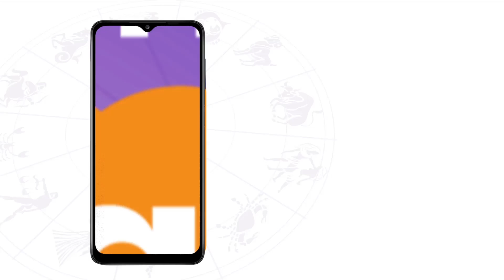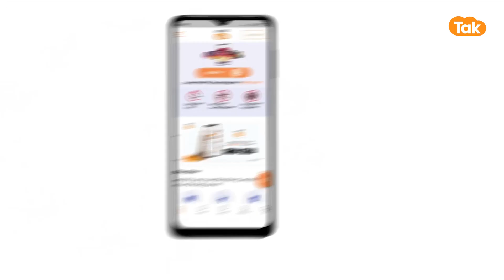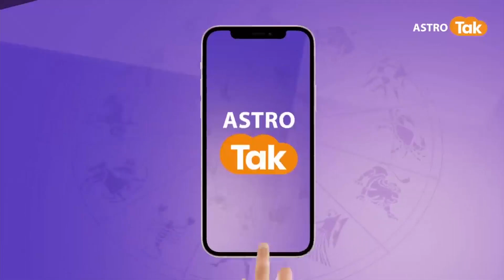मेष, वृष और मिथुन राशि वाली महिलाओं को कब होता है तनाव ? | Shailendra Pandey | AstroTak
Aries, Taurus and Gemini: आइए ज्योतिर्विद शैलेंद्र पांडेय जी से जानते हैं कि मेष, वृष और मिथुन राशि वाली महिलाओं को कब होता है तनाव...